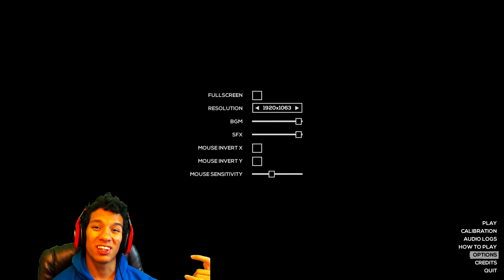THE GAME CAN HEAR YOU!! - Lurking